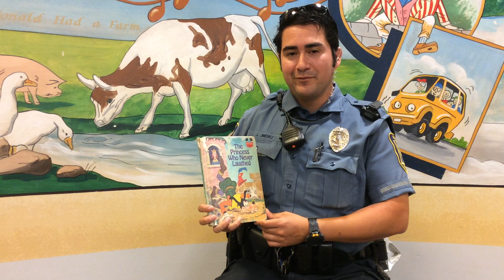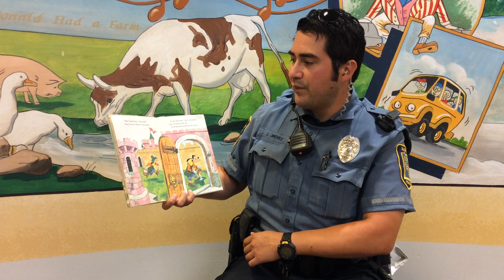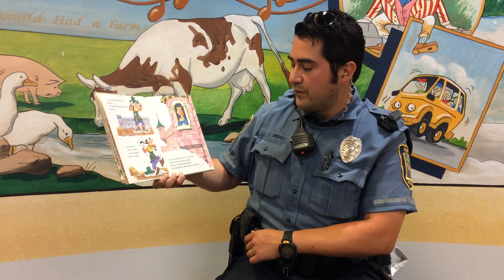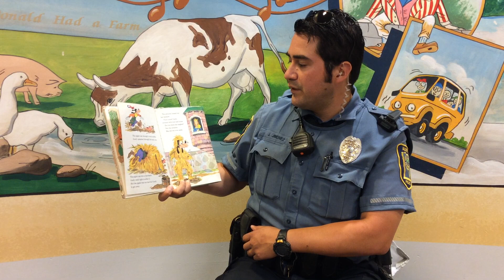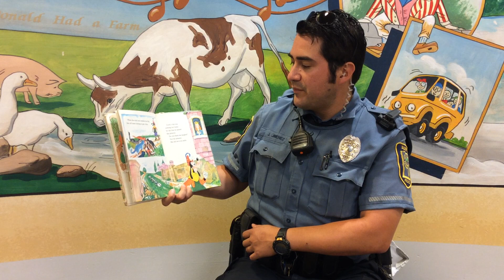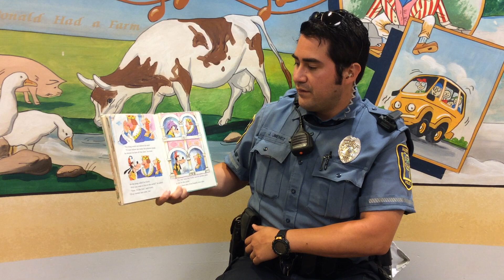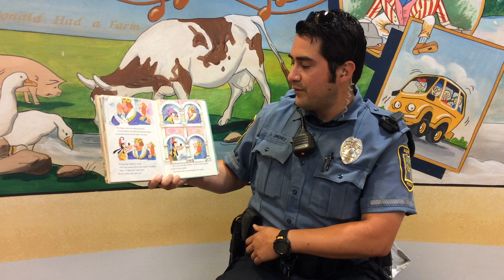Storytime with Officer Jimenez!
Join us for our Virtual Storytime as Officer Jimenez reads the Disney Book, The Princess Who Never Laughed.